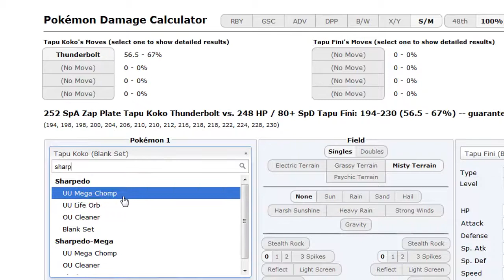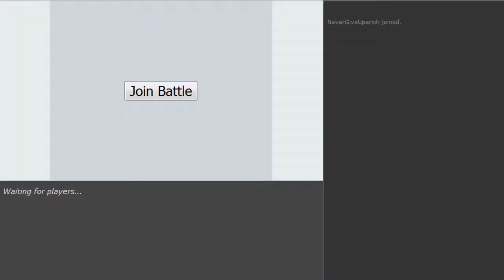Pokemon Sun&Moon OU Showdown Live #33 w/BTB and Dokkerich -Tapu Koko + Tapu Lele HO + Scarf Gengar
got my buddy btb back on the channel using a fun offense Team with Tapu Lele, Tapu Koko, Scarf Gengar, Ash Greninja and Mega Sharpedo : )